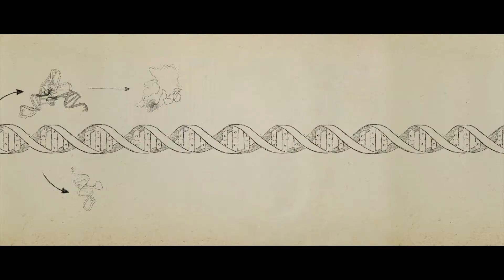Exploring IGH: 10. The Genius of Design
Dr. Del Tackett and director Thomas Purifoy Jr. discuss going SCUBA diving with Dr. Rob Carter and talking about the complexity of the genome in St. Thomas, USVI. Learn more about the film "Is Genesis History?" and get more resources